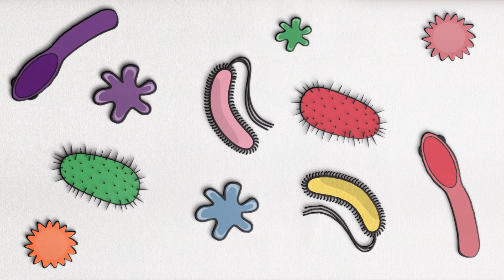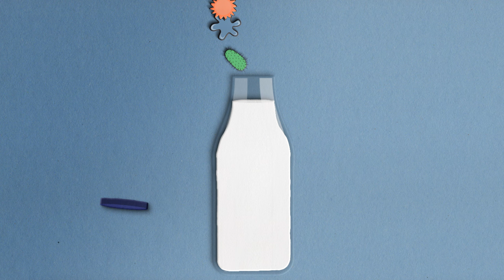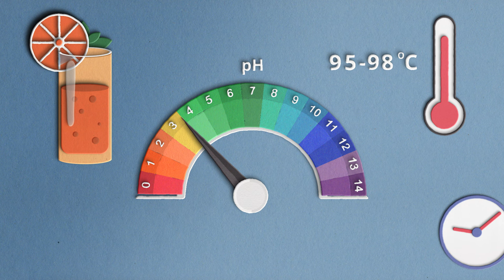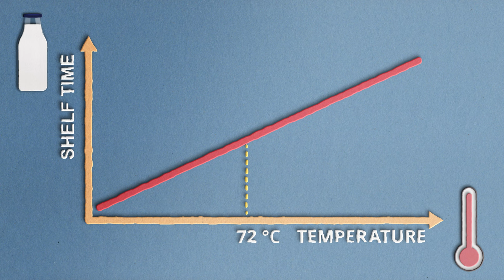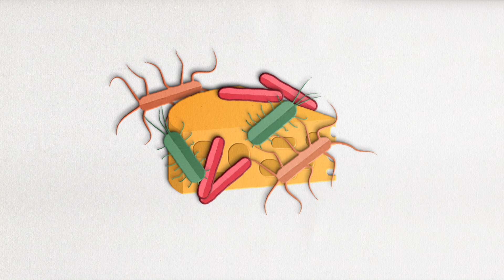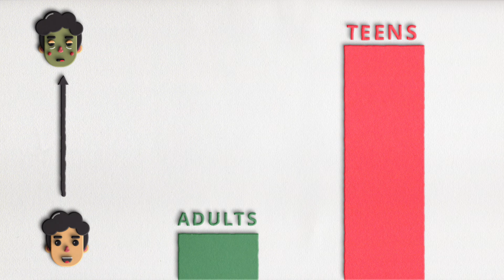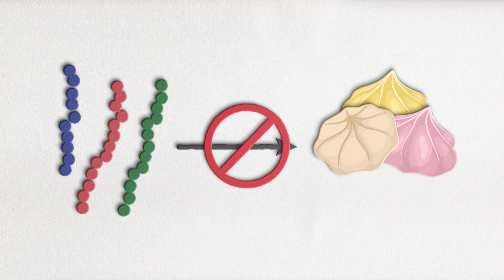What is pasteurization?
Pasteurization or pasteurisation is a food preservation technique used to eliminate pathogens and extend shelf life. But how does pasteurization work? What foods are pasteurized? And why should we care about it? In this video, we will answer those questions and find out why this technique was a game-changer.

Video chapters:
00:00 INTRO
01:24 Louis Pasteur
03:26 Why and How Does Pasteurization Work?
04:49 Milk
05:41 What Other Foods do We Pasteurize?
06:07 Cheese
07:17 Honey
08:03 Eggs

And check out the great anatomy and medical imaging content we produce at Kenhub